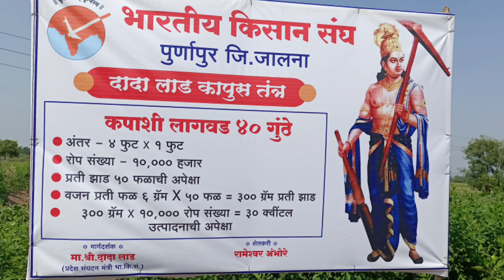दादा लाड कापूस तंत्र | एकरी 30 क्विंटल कापूस Dada_lad Kapus Tantra | कपाशी गळ फांदी कट करणे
कापुस _शेती
गळ _फांदी_फळ_फांदी_कशी_ओळखावी

कापूस लागवड
कापुस शेती
कापूस लागवड तंत्रज्ञान
दादा लाड कापुस तंत्रज्ञान
दादा लाड कापूस तंत्र
cotton farming
कापुस लागवड
kapus bajar bhav
Dada lad kapus mahiti
Dada lad cotton